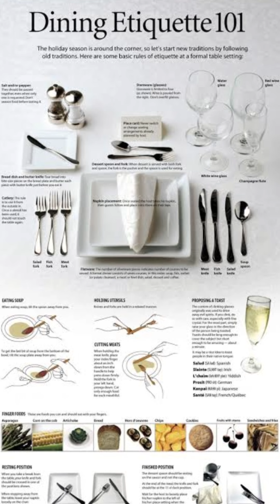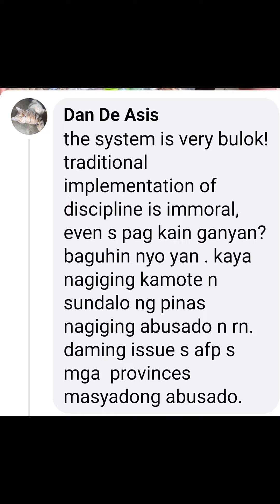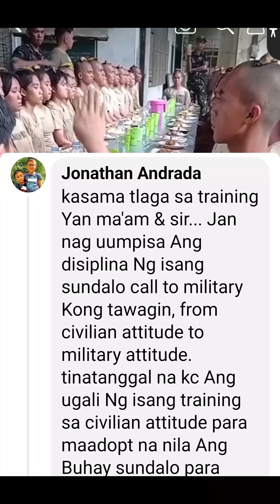SQUARE MEAL SA BASIC TRAINING AY POWER-TRIPPING!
Alamin sa video kung saan nanggaling ang square meal na ginagawa sa mga basic training ngayon at kung bakit kailangan na itong tanggalin.